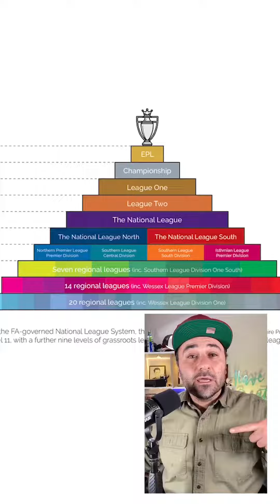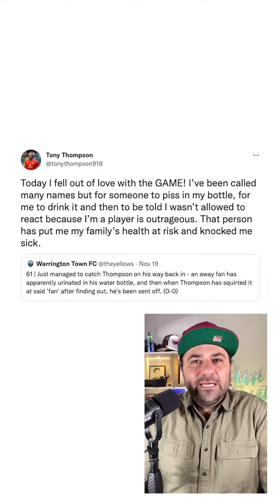Goalkeeper gets red card for confronting fan who tricked him into drinking urine!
Goalkeeper ‘falls out of love with football’ after being tricked into drinking urine

► Follow the squad:

- Follow @HardFactorMark

- Follow @HardFactorPat

- Follow @HardFactorWes

- Follow @HardFactorWill